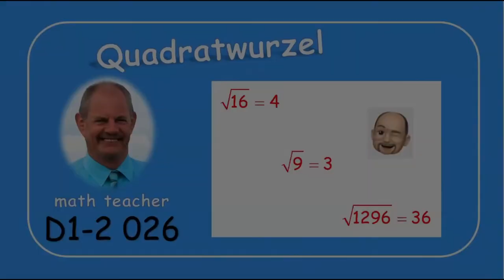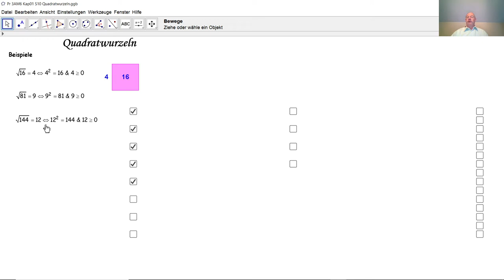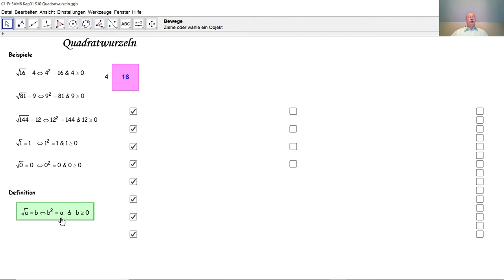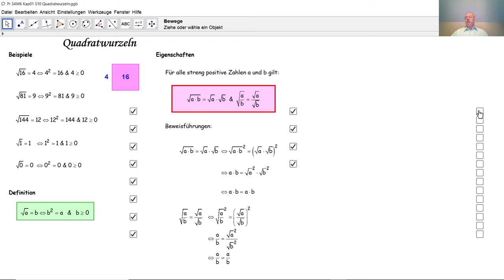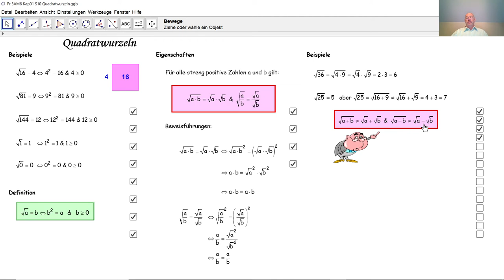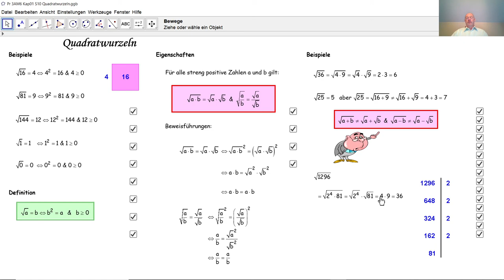D1-2 026 Quadratwurzel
Was ist eine Quadratwurzel? Wie berechnet man eine Quadratwurzel? Wie rechnet man mit Quadratwurzeln?